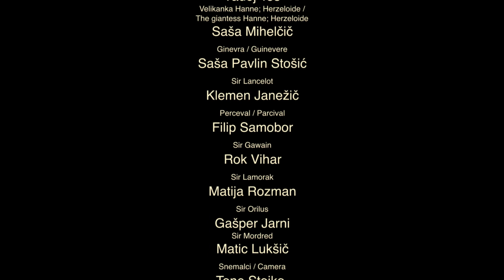Tankred Dorst - Merlin ali Pusta dežela v1/ Merlin or The Waste Land v1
Slovensko narodno gledališče Drama Ljubljana / Slovenian National Theatre Drama Ljubljana
Veliki oder / Main Stage
Premiera 7. decembra 2016  / Opening 7 December 2016

Tankred Dorst
Merlin ali Pusta dežela / Merlin or The Waste Land
Prva slovenska uprizoritev First Slovene production

Sodelavka / With Ursula Ehler
Avtorja priredbe / Adaption by Patricia Benecke, Patrick Driver
Prevajalka / Translator Urška Brodar
Režiser / Director Aleksandar Popovski
Dramaturginja / Dramaturg Darja Dominkuš
Scenograf / Set designer Branko Hojnik
Kostumografinja / Costume designer Jelena Proković
Skladatelj / Composer Marjan Nečak
Koreograf / Choreographer Žigan Krajnčan
Lektorica / Language consultant Tatjana Stanič
Oblikovalci luči / Light designers Aleksandar Popovski, Branko Hojnik, Metod Novak
Svetovalca za čarovniške trike / Magic consultants Ravil Sultanov, Nataša Sultanov
Oblikovalka maske / Make-up designer Anja Godina Rančič
Oblikovalka lasulj / Wig designer Julija Gongina
Asistentka dramaturginje / Assistant dramaturg Lejla Švabić
Asistentka scenografinje / Assistant set designer Neli Štrukelj
Asistent koreografa / Assistant choreographer Gašper Kunšek
Asistent režiserja (študijsko) / Assistant director (student) Jan Krmelj

Nastopajo / Cast

Merlin / Merlin Barbara Cerar
Hudič / The Devil Silva Čušin
Mladi kralj Artur; Sir Kay / Young king Arthur; Sir Kay Tina Vrbnjak
Sir Kay; Kralj Artur / Sir Kay; King Arthur Branko Šturbej
Klovn / The Clown Tadej Toš
Velikanka Hanne; Herzeloide / The giantess Hanne; Herzeloide Saša Mihelčič
Ginevra / Guinevere Saša Pavlin Stošić
Sir Lancelot / Sir Lancelot Klemen Janežič
Perceval / Parcival Filip Samobor
Sir Gawain / Sir Gawain Rok Vihar
Sir Lamorak / Sir Lamorak Matija Rozman
Sir Orilus / Sir Orilus Gašper Jarni
Sir Mordred / Sir Mordred Matic Lukšič

Snemalci / Camera
Tone Stojko, Simon Stojko Falk
Sava Kosmač
Videopriredba / Video-adaptation
Simon Stojko Falk
Snemano / Shot on
7 / 12 / 2016
PRODOK TEATER TV LJUBLJANA